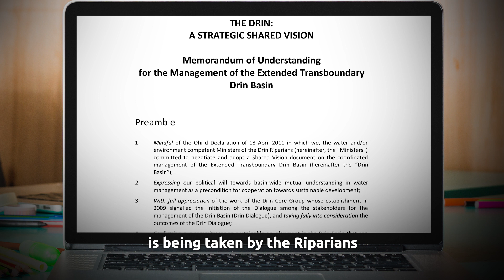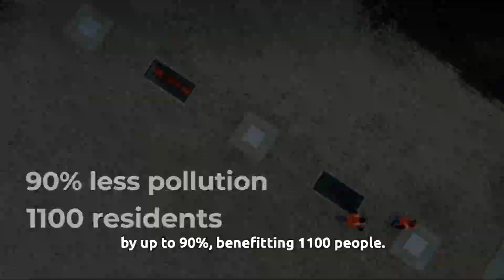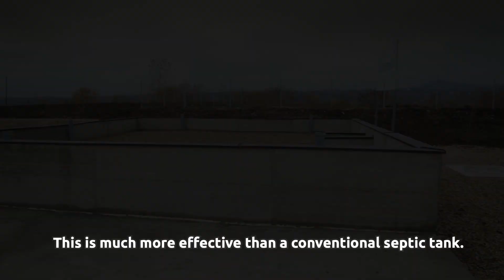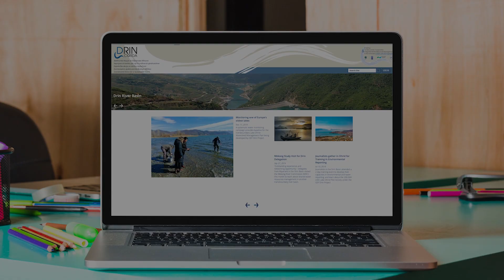Drin #2: Constructed Wetland Pilot Activity - a solution to sewage treatment in rural areas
Inaugurated in November 2018, this Constructed Wetland is the first of its kind in Kosovo*. The Constructed Wetland is a nature-based solution that offers a low cost, efficient and easy to maintain solution to wastewater treatment in rural areas.

Read more about the Constructed Wetland on the Drin Project

*All references to Kosovo are made in the context of UN Security Council Resolution 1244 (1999).